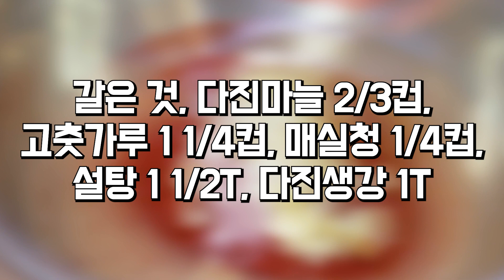태어나서 이렇게 맛있는 알타리김치는 처음입니다. 제철 지나기전 2번 해드세요 👍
아삭아삭 시원함이 정말 좋은 알타리김치 담그는법입니다.

👉재료 안내
알타리 3단, 쪽파 한줌, 마늘 2/3컵, 배 1/2개, 찹쌀풀 2컵, 고춧가루 1 1/4컵, 매실청 1/4컵, 설탕 1 1/2T, 멸치액젓 2/3컵, 새우젓 1/2컵, 다진생강 1T, 양파 1개